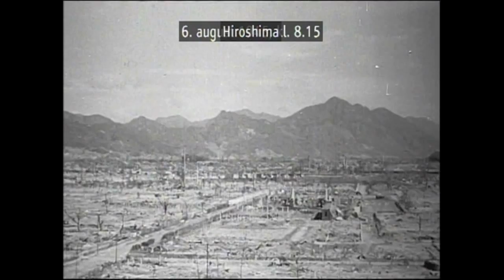I Østen stiger Solen op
Den spreder Guld paa Sky,
Gaaer over Hav og Bjergetop,
Gaaer over Land og By.

Den kommer fra den favre Kyst,
Hvor Paradiset laae;
Den bringer Lys og Liv og Lyst
Til Store og til Smaa.

Den hilser os endnu saa smukt
Fra Edens Morgenrød,
Hvor Træet stod med evig Frugt,
Hvor Livets Væld udflød.

Den hilser os fra Livets Hjem,
Hvor størst Guds Lys oprandt
Med Stjernen over Bethlehem,
Som Østens Vise fandt.

Og med Guds Sol udgaaer fra Øst
En himmelsk Glands paa Jord,
Et Glimt fra Paradisets Kyst,
Hvor Livets Abild groer.

Og alle Stjerner neie sig,
Hvor Østens Sol gaar frem:
Den synes dem hiin Stjerne liig,
Der stod ved Bethlehem.

Du Soles Sol fra Bethlehem!
Hav Tak og Lov og Priis
For hvert et Glimt fra Lysets Hjem
Og fra dit Paradiis!

B.S. Ingeman  1837
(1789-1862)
Komponist: Niels W. Gade
Morgensang af Elverskud.